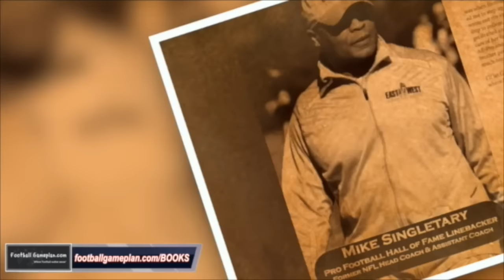FBGP's 2016 NFL Mock Draft: February (2 Rounds)